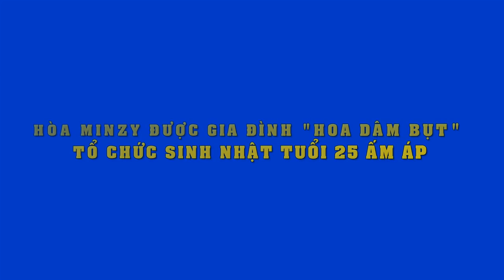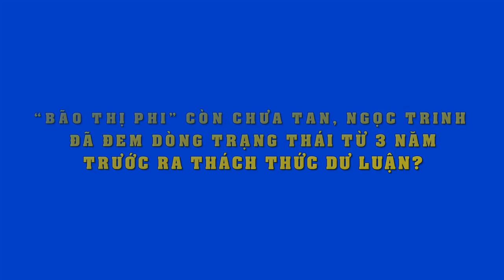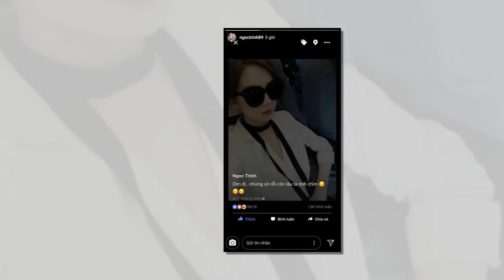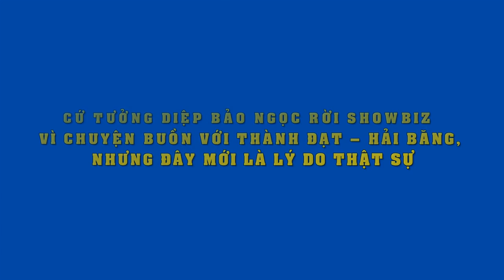Dàn sao Việt nô nức đến dự tiệc cưới của đạo diễn 100 tỷ "Cua lại vợ bầu"